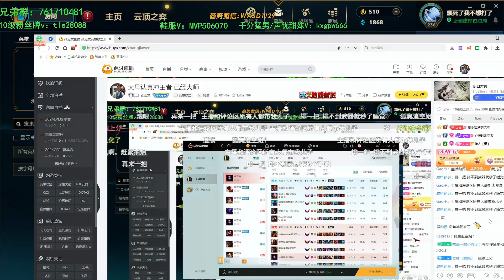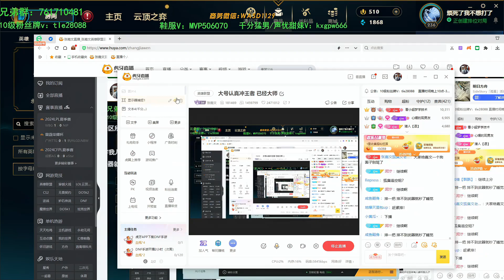RANK 1 GRAVES - ZhangJiawen Graves Full Stream 2/6/2024 Part 6 - Zhang Jiawen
Zhang Jiawen Graves or RANK 1 GRAVES - ZhangJiawen Graves Full Stream 2/6/2024 Part 6

ZhangJiawen is Rank 1 Graves in CN supper server.